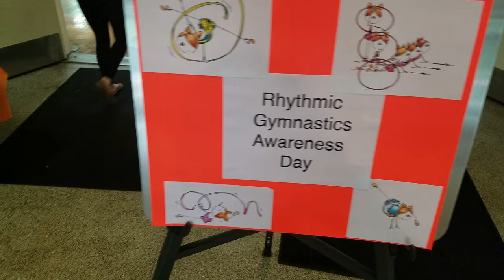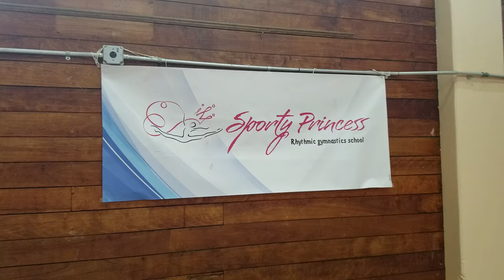SP team at Hope Event